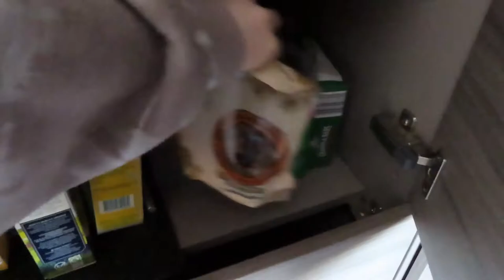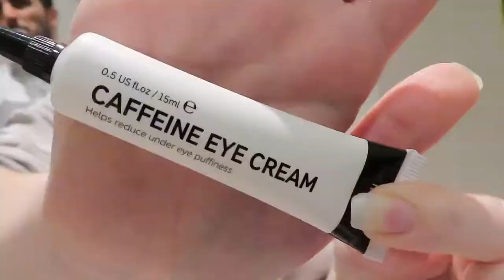LOCKDOWN DAY IN OUR LIFE: OUR MORNING ROUTINE, RUGBY, & MORE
DAY IN OUR LIFE VLOG
please help me reach my goal of getting to 1000 subscribers by the end of 2021 🌟 your support means the world to me!!

CAMERA:
Cannon SX740 HS